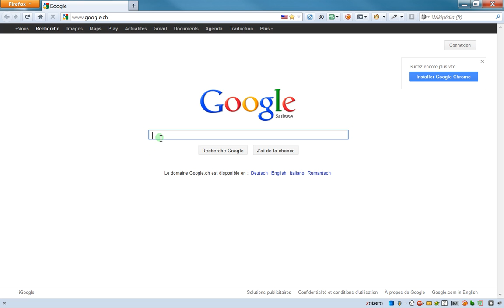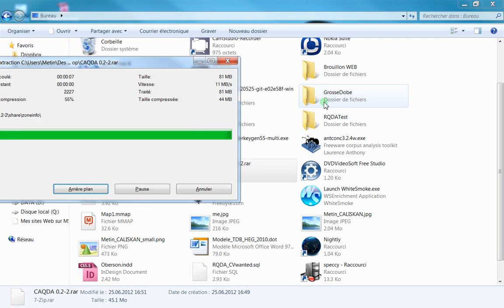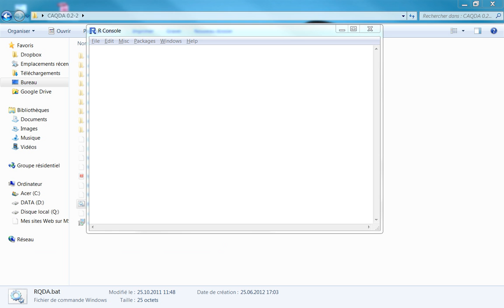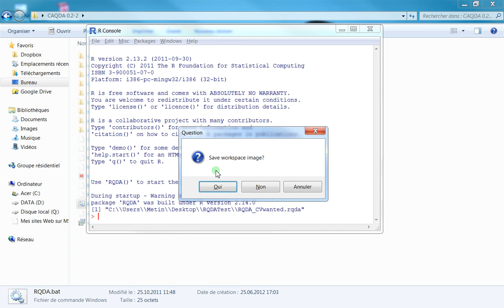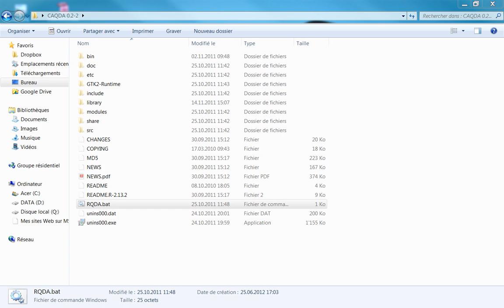25 Utiliser la version portable de RQDA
Désormais vous pouvez utiliser RQDA sans installation préalable sur les plateformes Windows.